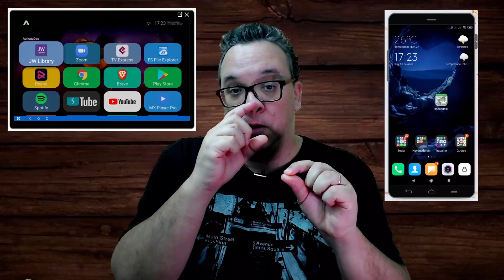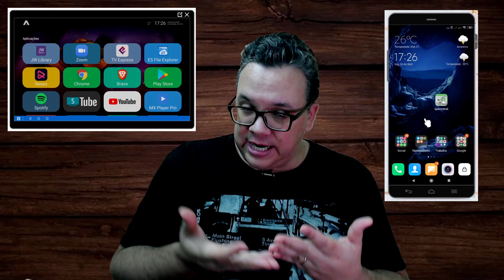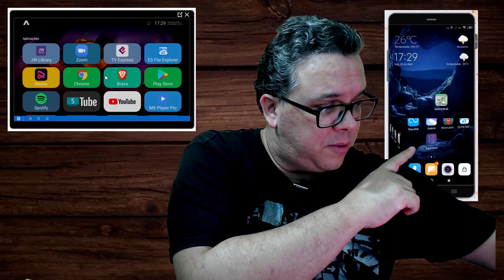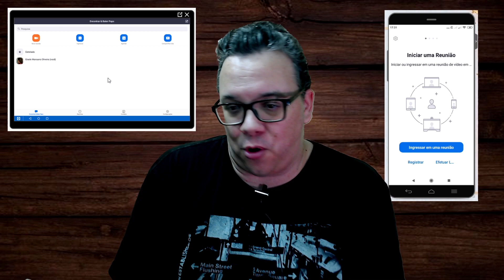ATENÇÃO AS INFORMAÇÕES SOBRE MEUS VIDEOS NO CANAL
ou pelo telefone  - (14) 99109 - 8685 Wilson Carlos

@AquarioOficialBR  Patrocina nós com uma tv Box para mostrar usando  programas de video conferencia.